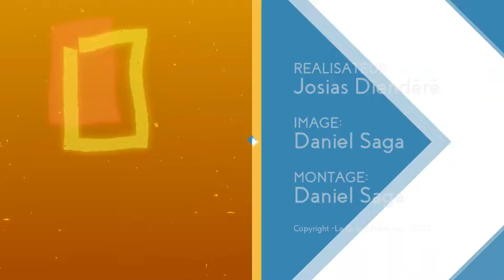Qu'est ce que la Licence en énérgie solaire appliquée ?